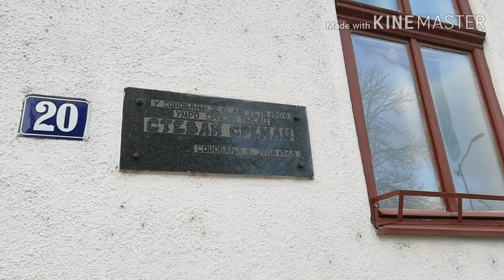Profesorsko-boemski život Stevana Sremca završio se u Sokobanji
Dnevna soba bila mu je kafana. Zvali su ga srpski Čehov. Bio je profesor, učesnik ratova i vatreni liberal. Stevana Sremca opisivali su i kao usamljenog, povučenog i preosetljivog čoveka, a kažu i da je bio šarmantan i “vazda čist”. Nije voleo lekare, ali je na njihovu preporuku otišao na lečenje u Sokobanju, gde je i preminuo 12. avgusta 1906. godine, a preko puta kuće u kojoj je proveo poslednje dane postavljena mu je bista.